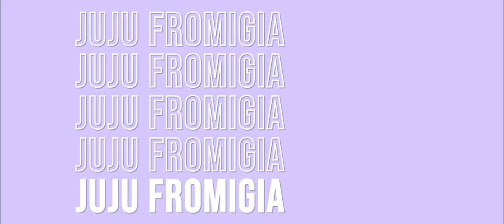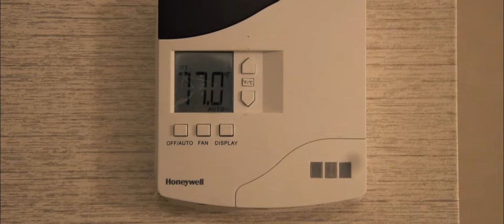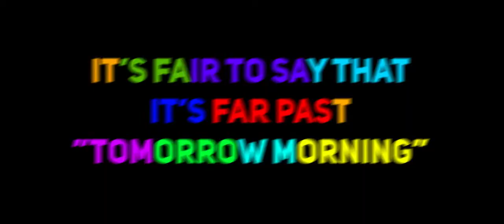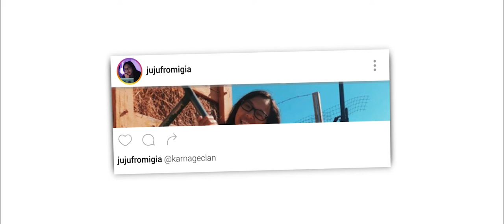ALONE IN A HOTEL ROOM FOR 24 HOURS! (PAX EAST 2020)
I SPENT THE NIGHT ALONE IN A HOTEL ROOM WHILE ATTENDING PAX EAST 2020 WITH WILD BILLS SODA AND IT WAS... not really that crazy if I'm being honest. Like nothing caught on fire or tried to break into my hotel room so no crazy story time. But, some insight on what I was doing at PAX!

And YES, the title is a little clickbait, I'm sorry, but my channel is dead.